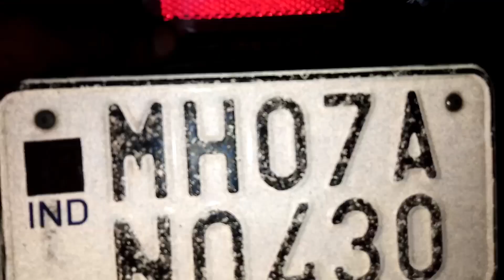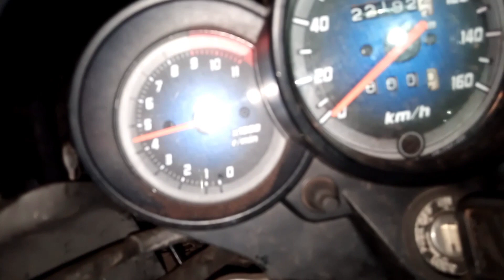Honda Unicorn 150 Bs4 Bike🏍️ Starting ,RPM and Acceleration Problem Solved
🔥MOTORCYCLE🤩 की और जानकारी के लिए हमसे जुड़ सकते हो .

                    **ALFAZ MULLA***

            Instagram Name == alfazmulla143
            Facebook Name == ALFAZ MULLA